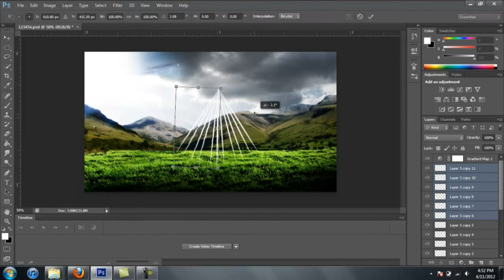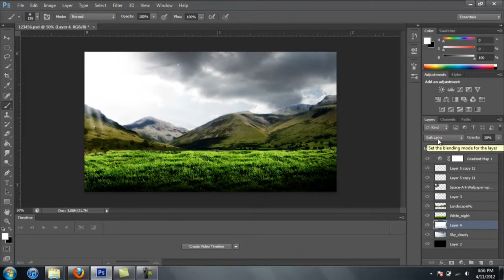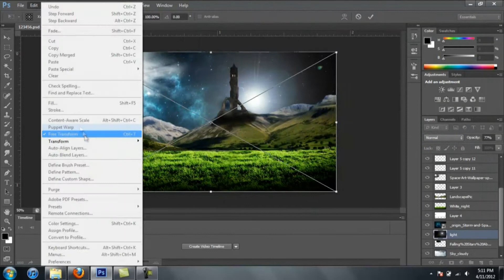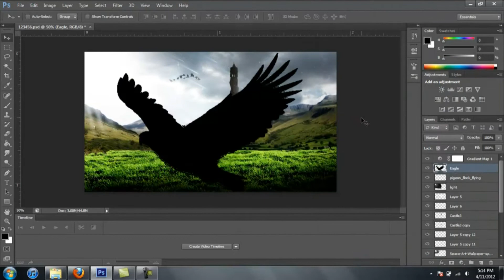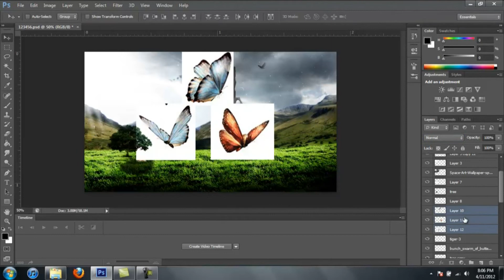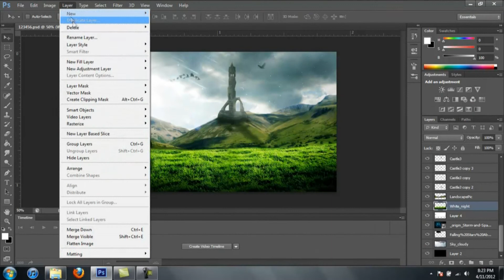Speedart | Paradise | ViveArts Recruitment Entry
READ

Hey guys wad up here is my latest speedart for Vive and his recruitment contest so i wanted to tell you guys that this is my very fist time trying to make a nature or better set a nature photo manipulation for the very first time i finally made one since i was trying to make 1 for like 4 months or so here it is and here are the links for image and all of the social networks im in: